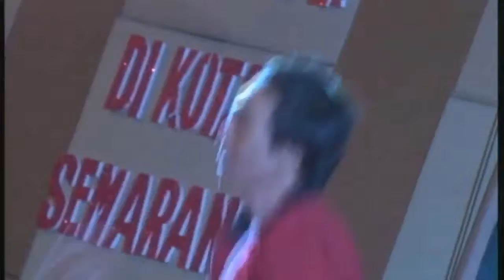Benteng Hidupku (IR3 GBI KA Semarang 31-12-2017) {EXP}